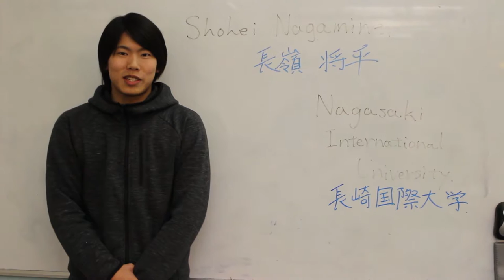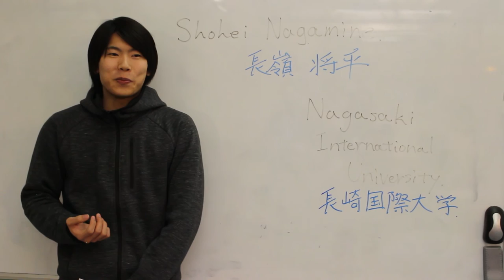GCN Video Chichester College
Go Abroad!